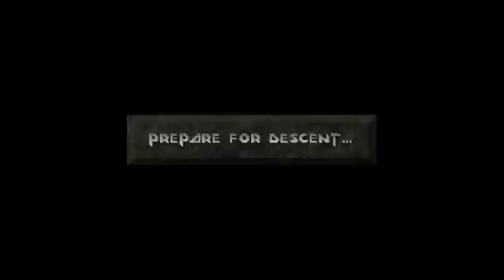Lass' spielen Descent 115 Finale 360p